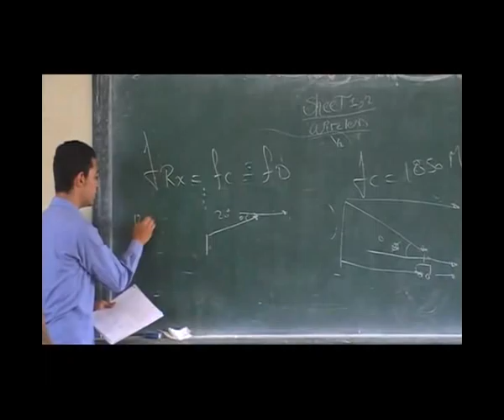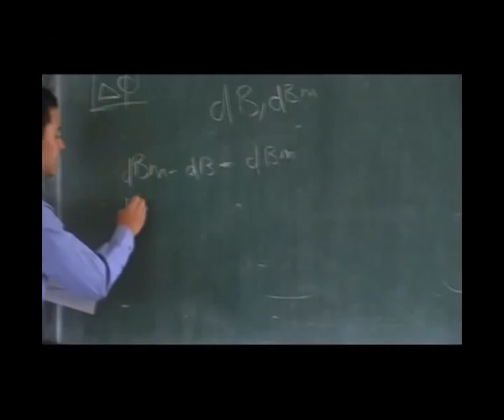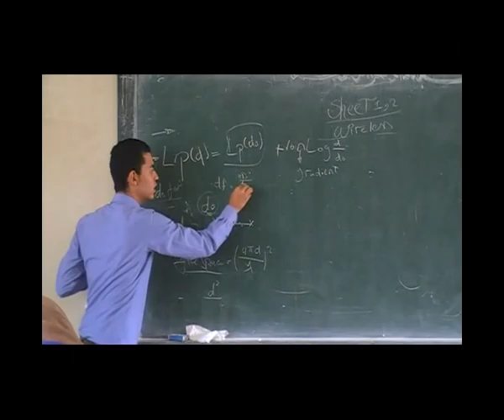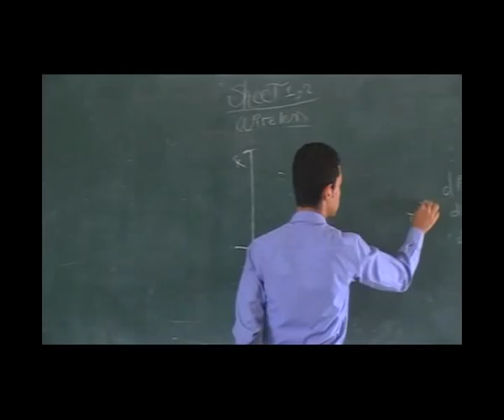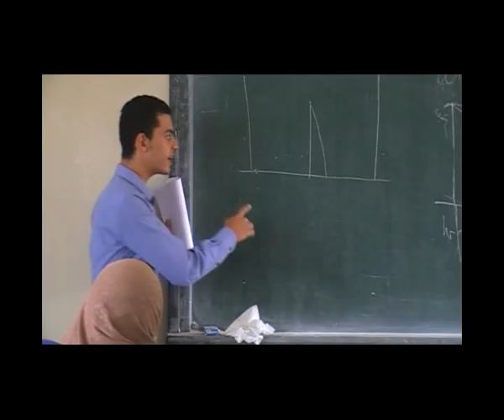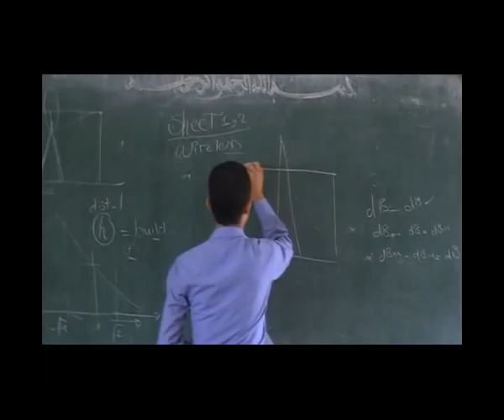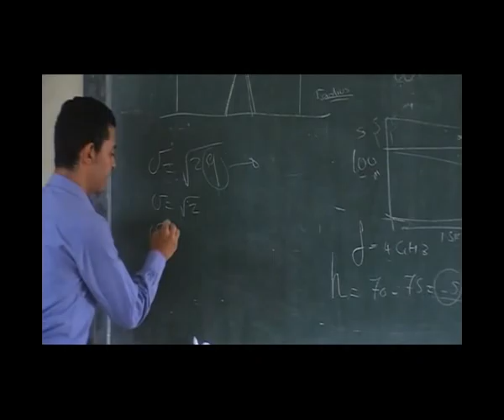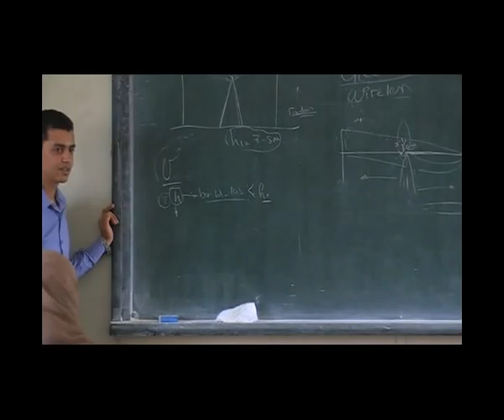02 - Wireless communication- Doppler effect || Eng.Mohamed Kadry